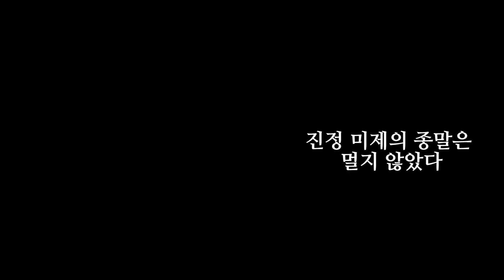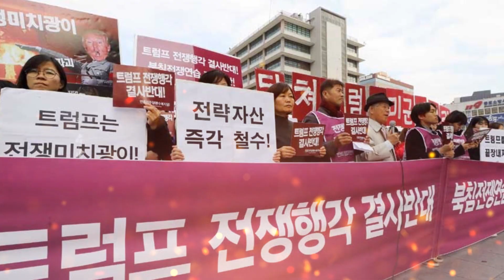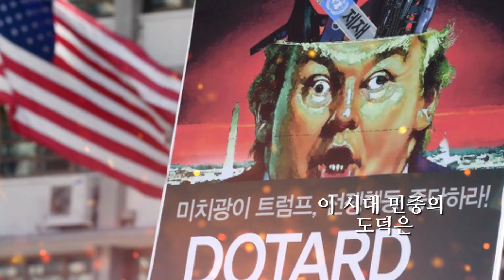반미반전가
노래패 우리나라